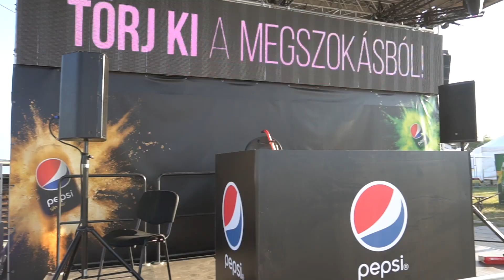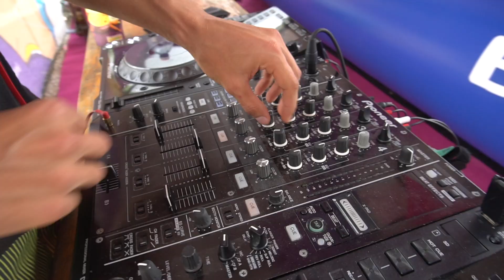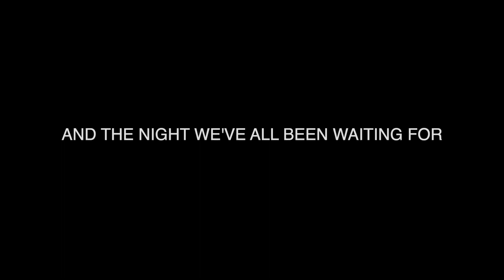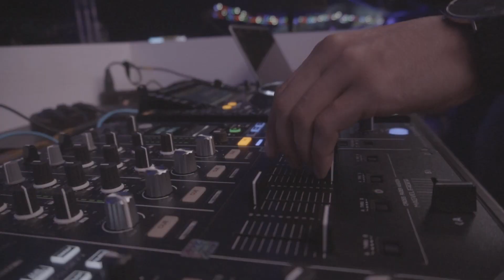Caravan Sneak In - EFOT Festival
We sneaked in with a Caravan to EFOT festival with my best friends and Balint realised his dream of playing in front of a big crowd as a DJ.